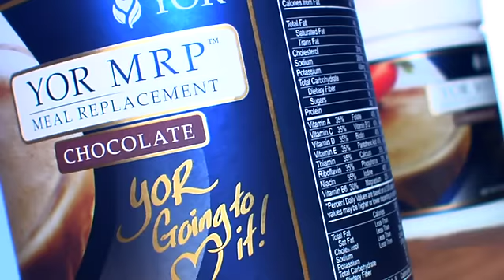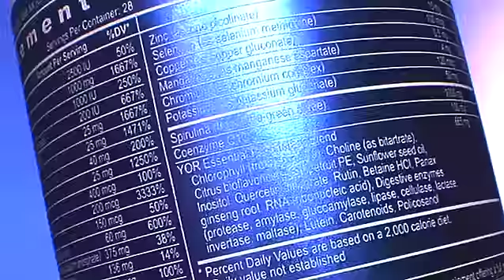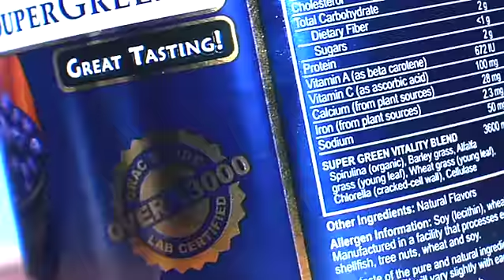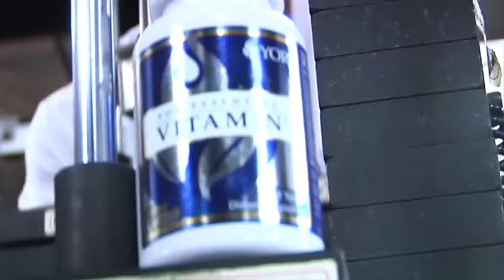YOR Health: YOR Performance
YOR Health Media Description: As an Athlete, you know what results to expect from your body - and you deserve no less from your nutrition. YOR Health is providing world-class athletes with scientifically backed products, specially formulated with unique enzyme delivery systems to guarantee maximum absorption and effectiveness. Nutritional products guaranteed to work as hard as you do. Whether youre a weekend warrior or a world-class athlete, we are confident that our products will deliver results.